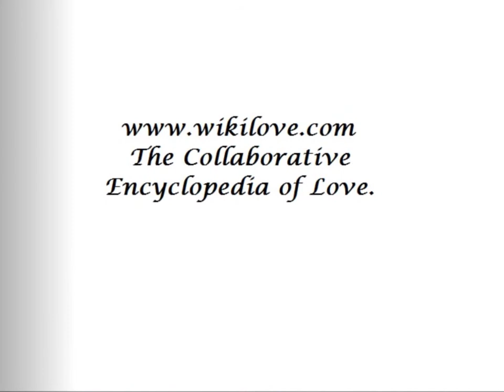Demi Moore & Ashton Kutcher Kissing Compilation